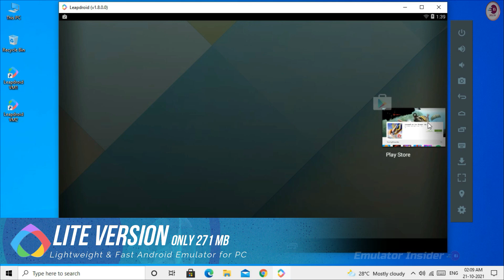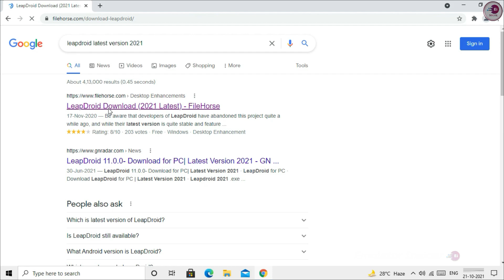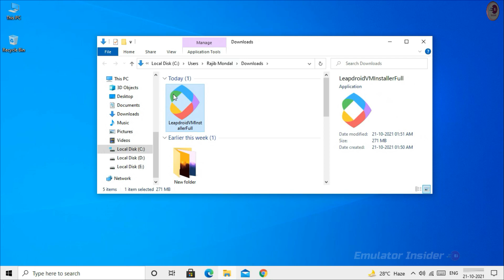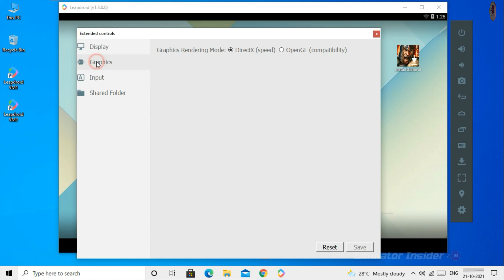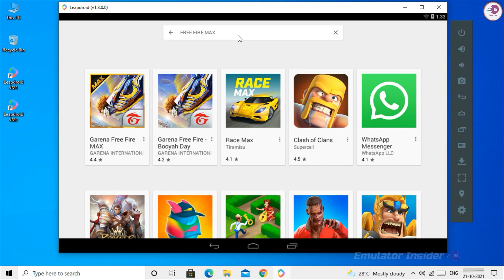LeapDroid - New Best Lightweight and Fastest Android Emulator For 2GB RAM PC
LeapDroid is a fast android emulator. It's lightweight and easily usable even on old PC and laptop hardware, it working 2GB RAM PC without graphics card, and duel core processor very low-end PC.

• LeapDroid Emulator Minimum System Requirements:
CPU: AMD/Intel Dual Core
RAM: at least 2GB (Recommended 4GB)
OS: Runs on Windows 10, Windows 8, Windows 7, Windows Vista, XP.
GPU: DirectX 11 supported GPU or graphics card.
Disk space: 1GB at least (5GB recommended)